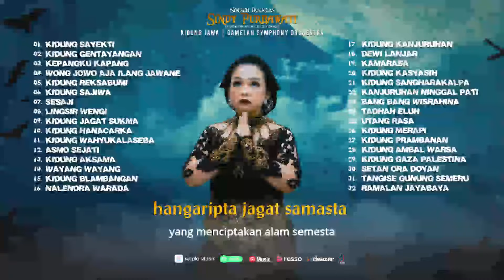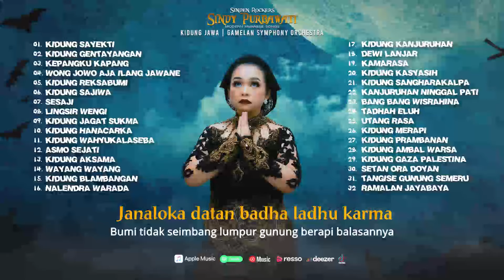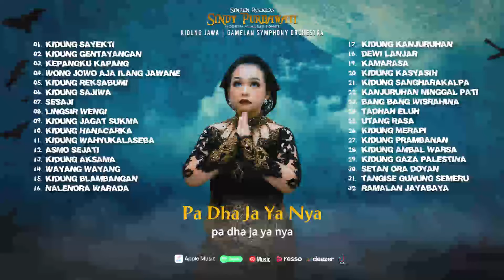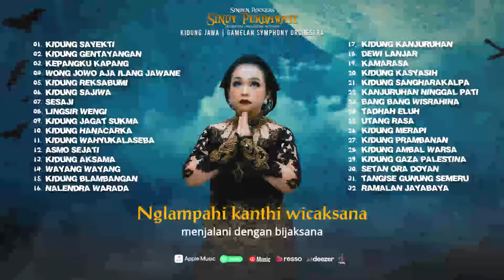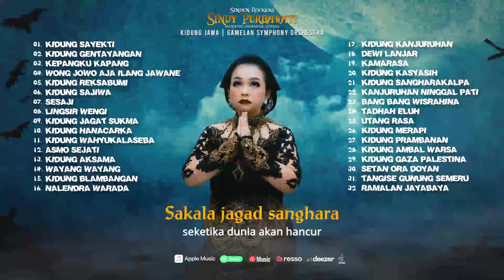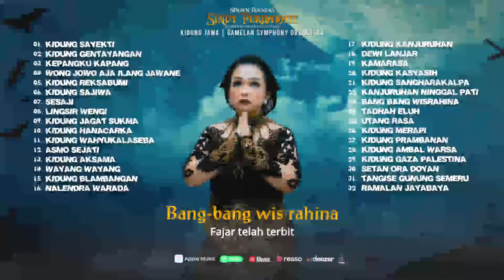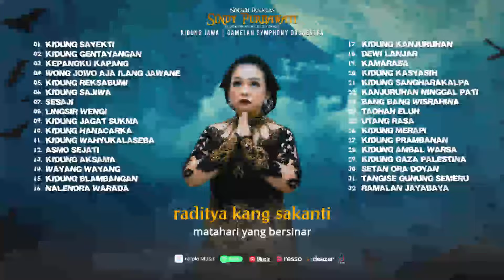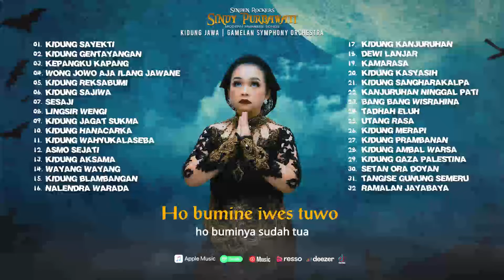Kidung Jawa Kuno - Nyawiji Kelawan Jagat Sembah Sujud Mring Gusti